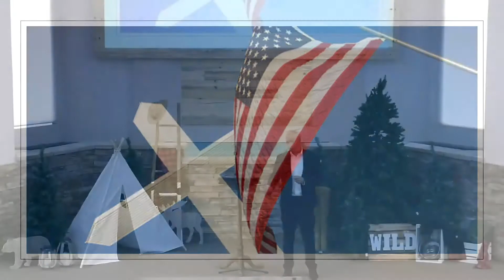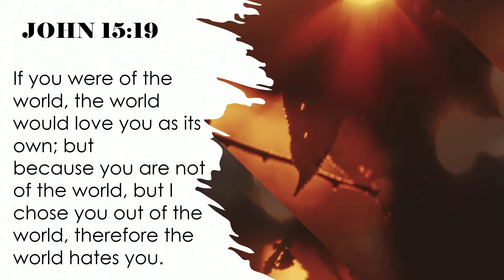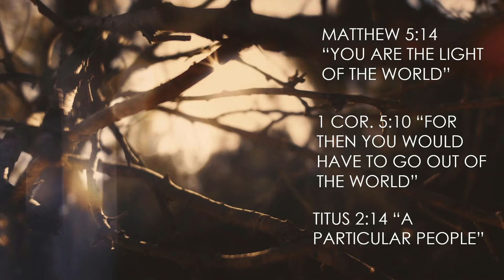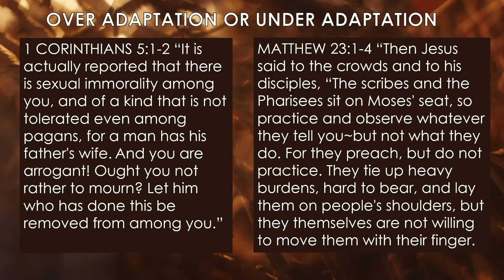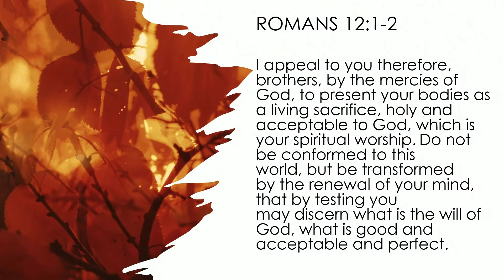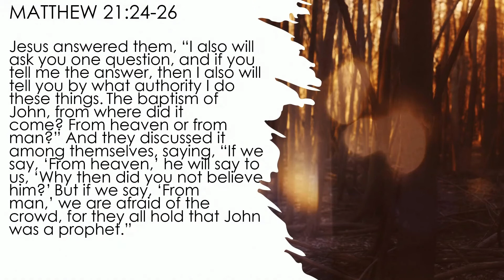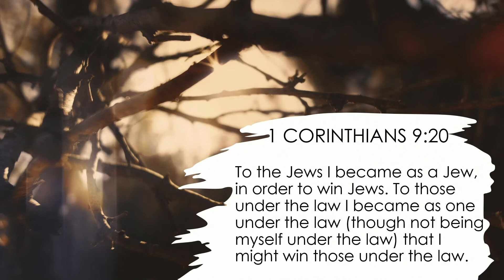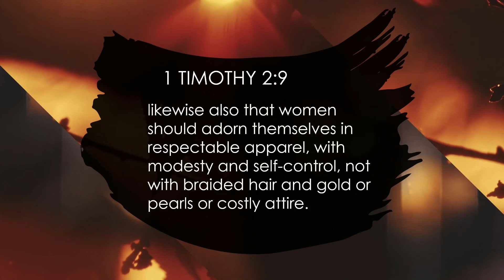Wild Transformation: Culture - Dr. Matthew Morine - September 27, 2020